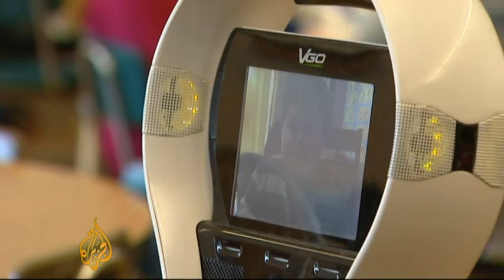Robotic experiment reshaping US classrooms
New technology in the US is helping a seven-year-old achieve his dream of attending school.  Devon Carrow has allergies which means coming into contact with others could seriously endanger his health.  With the help of a WiFi-powered robot, he's now able to mix with his classmates.   Al Jazeera's Scott Heidler reports from Buffalo, New York.